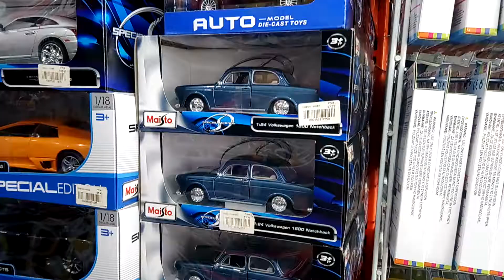Gusto nyo rin ba ng ganitong toys?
ang dami naman ng laruan?